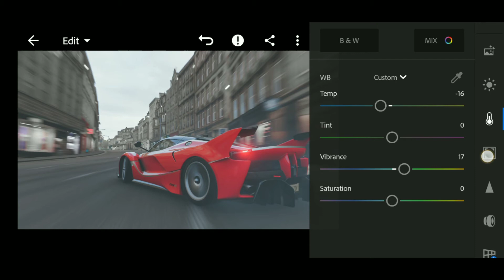How to edit moody car photos || Lightroom mobile tutorial || simple editing trick in lightroom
Hey guys...